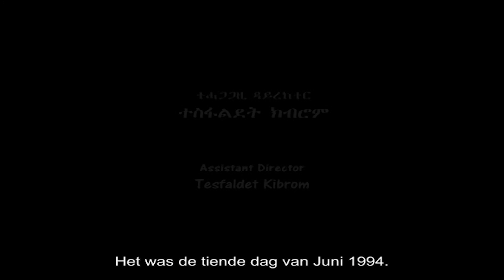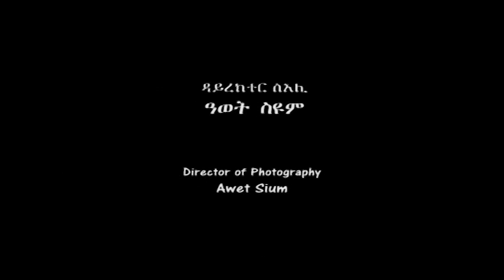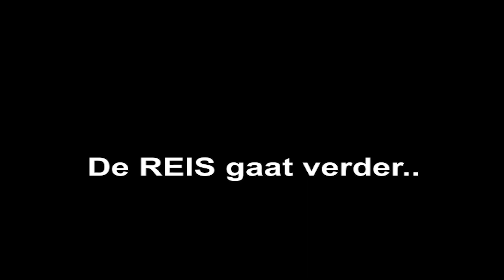Aklasia Preview NL Sub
Dutch
Want de liefde voor geld is de wortel van alle kwaad.” 1 Timotheüs 6:10

De film is voornamelijk gebaseerd op de gebeurtenissen die plaatsvonden onder enkele Eritreeërs die in Addis Abeba woonden tijdens de Eritrese strijd voor zelfbeschikking tegen het Ethiopische rijk.

Er werd een gruwelijke misdaad gepleegd, ingegeven door geldzucht.
Na de onafhankelijkheid van Eritrea werd een onderzoek gestart om de waarheid te achterhalen.

Aklasia is een nationaal en internationaal bekroonde Eritrese film, geproduceerd door Ytbarek Cuddus,
Met in de hoofdrollen Tsege Teklesembet (Aklasia), Teamrat Yohannes (Mesfin), Sharon Bereket (Example), Alem Rezene (Zerubbabel), Shewit Gebrehiwot (Bahgu), Philemon Debesay (Daniël) en nog veel meer.
Het gaat vergezeld van ondertitels in het Engels en vele andere talen.